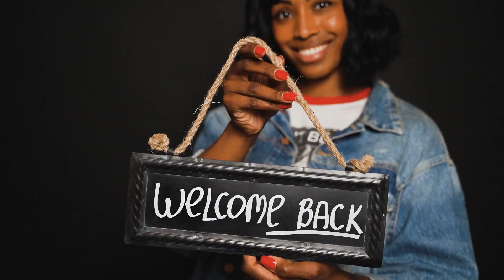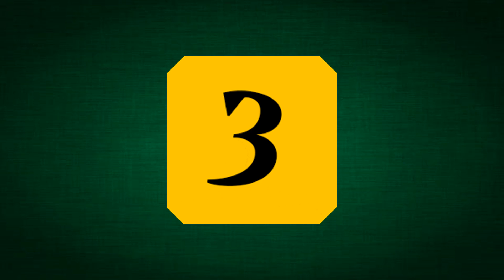Top 10 Highest Strike Rate in IPL 2023 till date | IPL में सबसे ज्यादा स्ट्राइक रेट किसका है ?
This video will tell you about the top Top 10 Highest Strike Rate in IPL 2023 till date. This video is true as on the date this video is uploaded.

Batsmen  Team SR   Match Inns Runs
Rashid Khan  GT  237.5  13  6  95
Umran Malik  SRH 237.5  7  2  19
Glenn Phillips SRH 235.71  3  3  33
Mark Wood  LSG  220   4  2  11
Akash Deep  RCB 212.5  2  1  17
Vaibhav Arora KKR 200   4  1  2
MS Dhoni  CSK 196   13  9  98
David Wiese  KKR 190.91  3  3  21
Suryakumar   MI  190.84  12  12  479
Glenn Maxwell RCB 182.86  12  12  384

Who has highest strike rate in IPL history?
Who has the highest strike rate in IPL 22?
What is the highest strike rate in IPL 2023?
Who has highest strike rate 20th over in IPL history?
highest strike rate in ipl match
highest strike rate in ipl 2023
highest strike rate in death overs in ipl history
highest strike rate in t20
dhoni highest strike rate in ipl
highest strike rate in ipl innings
highest strike rate in world
lowest strike rate in ipl